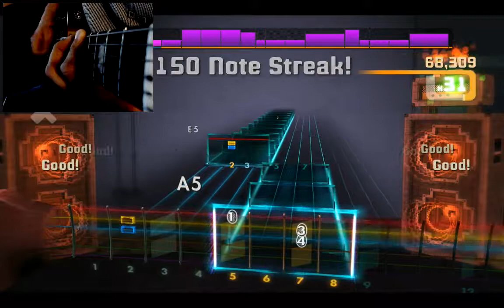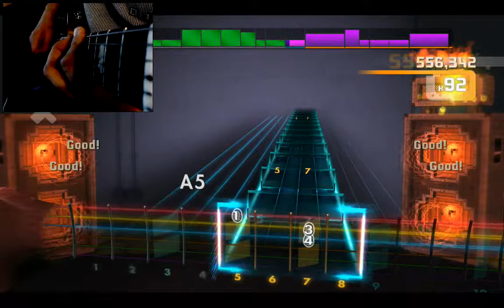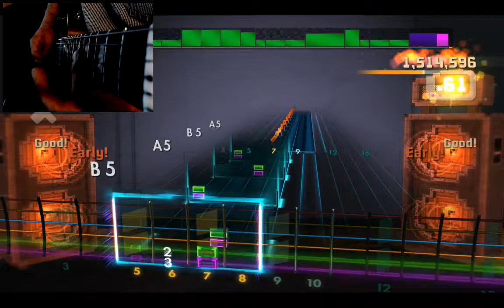Rocksmith 2014, Playthrough, 99%, Lead, Metric -Sick Muse